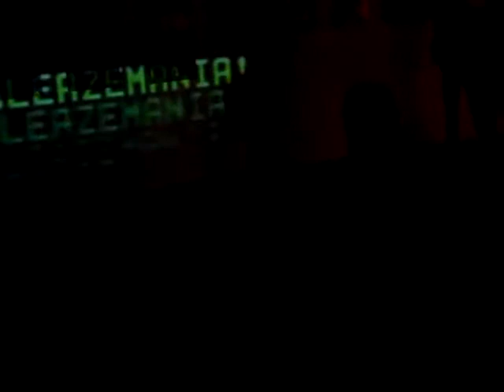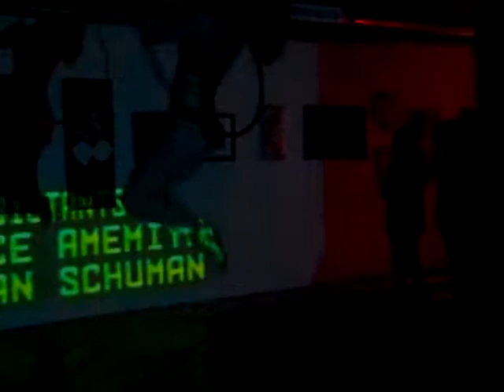Aerial Gypsy Burlesque- Pervert 2 Lyra